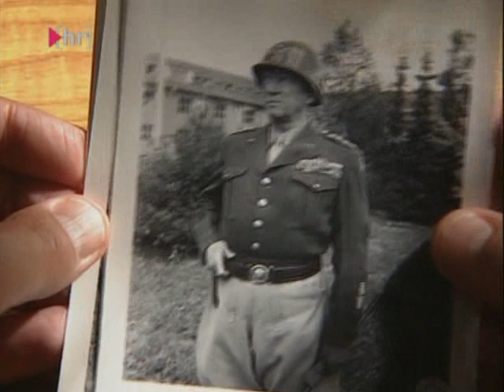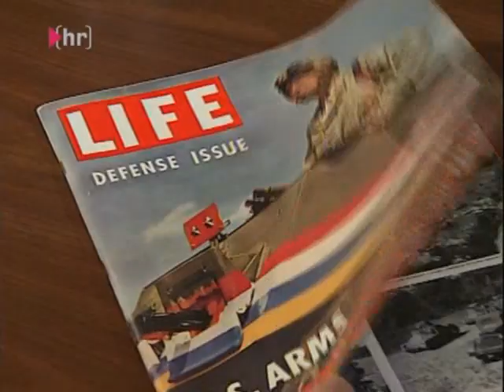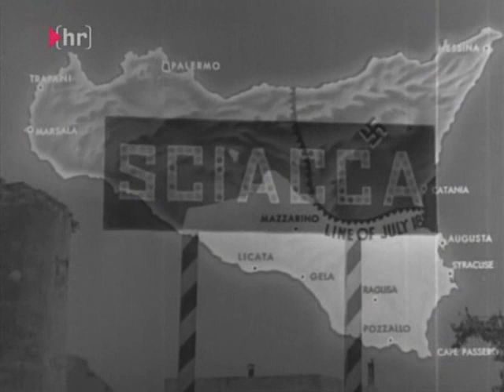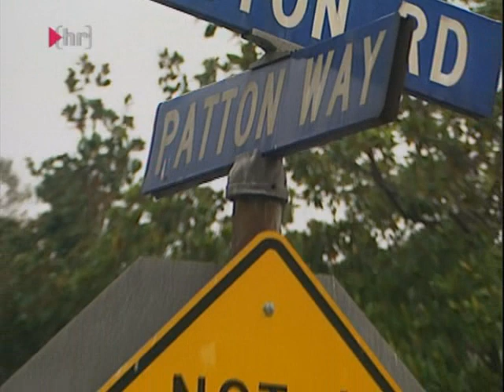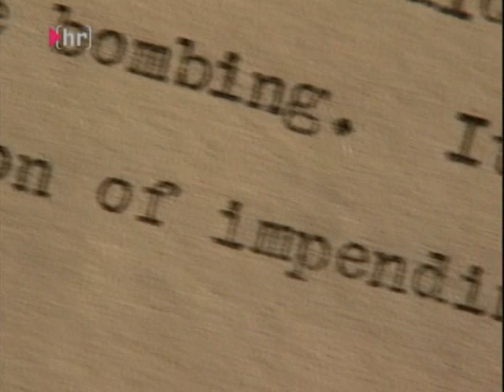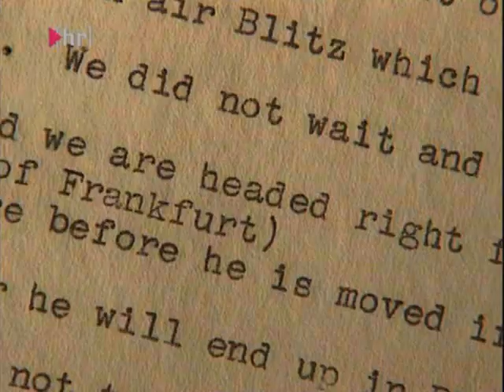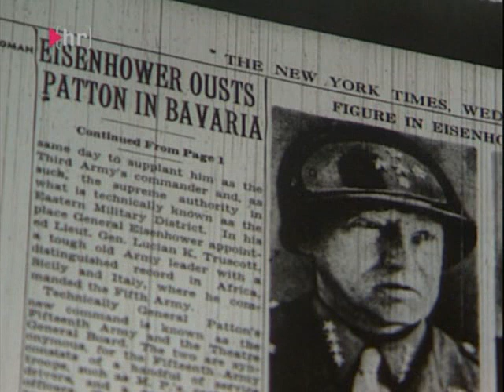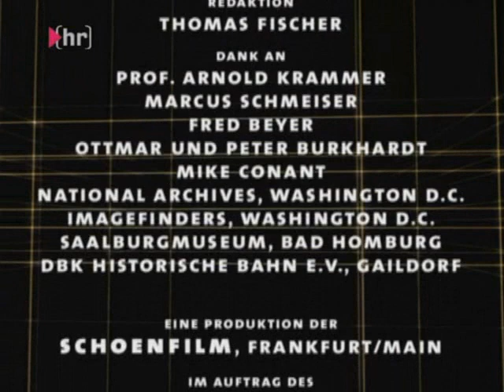4 Kriegsherren Gegen Hitler - 1. George S. Patton jr.: Verdammt zum Krieg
Dies ist eine 4 tlg. Geschichtsdoku aus dem Jahr 2001 über Generäle, die im Zweiten Weltkrieg gegen Hitler kämpften: der Franzose Charles de Gaulle, der Amerikaner George S. Patton, der Sowjetrusse Georgi Konstantinowitsch Schukow und der Brite Bernard Montgomery. Aufgrund des Alters leider nur mit mäßiger Qualität.